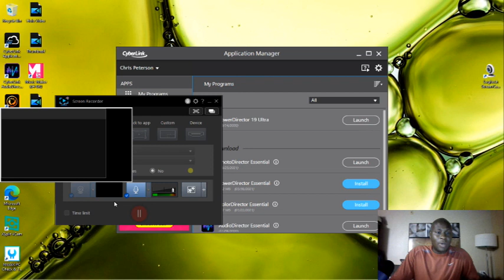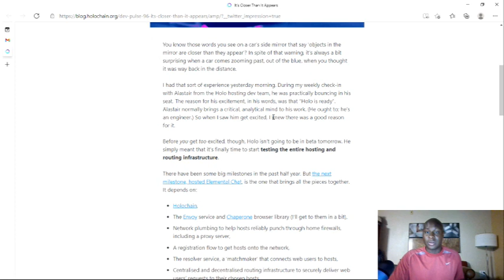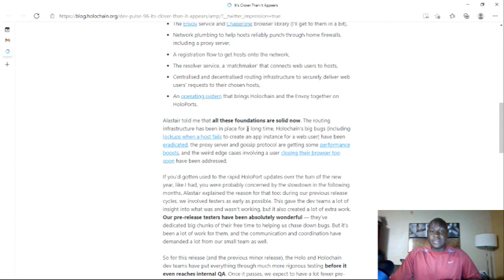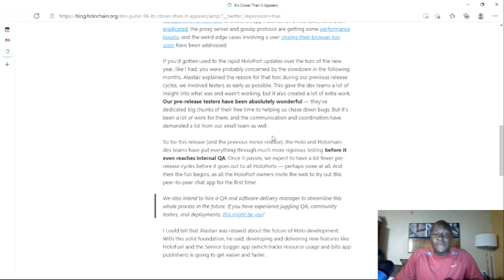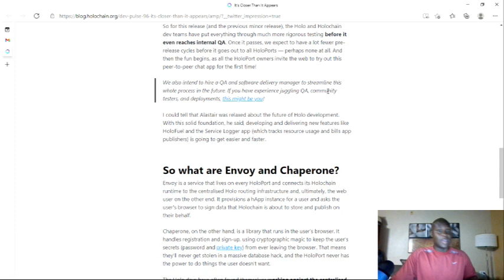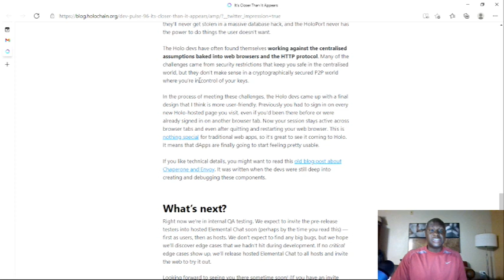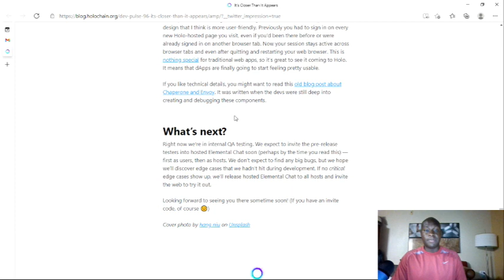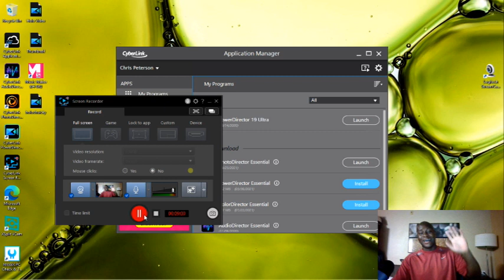Holochain Dev Pulse Update!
Very awesome update on the development of Holochain.

Can you feel the excitement?